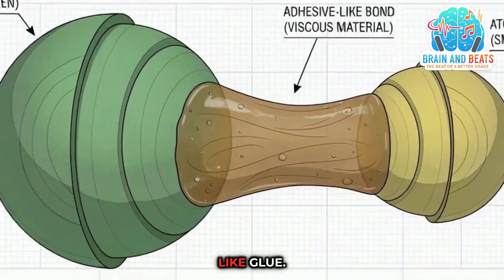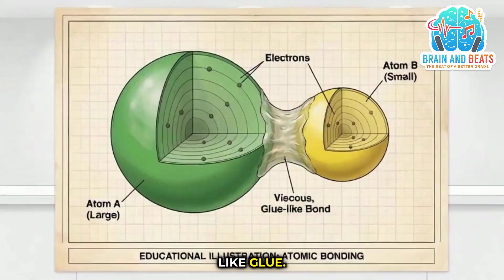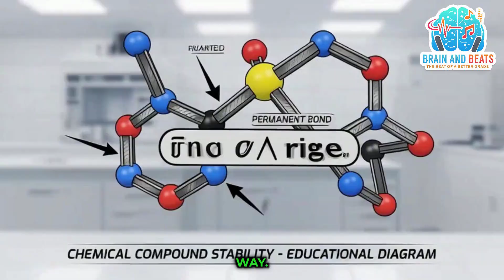the magic of compounds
it is important to remember that mixtures are different from compounds. In a mixture, the substances are just mixed up (not bonded) and keep their own properties. In a compound, they are bonded and gain new properties.